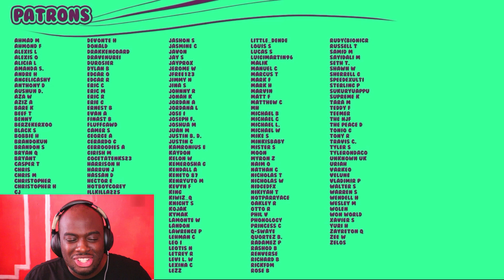Piccolo vs Kami RAP BATTLE! DBZ Parody (Reaction)